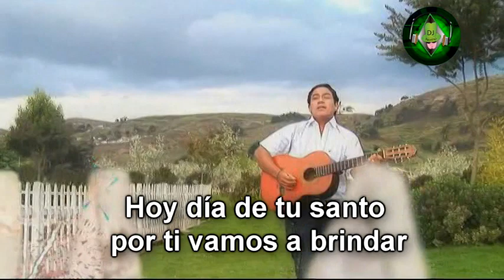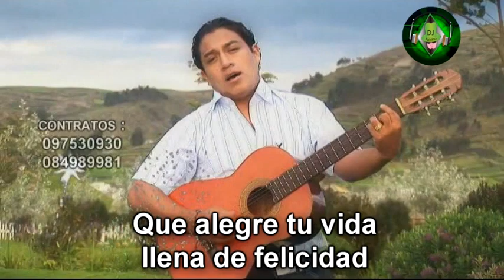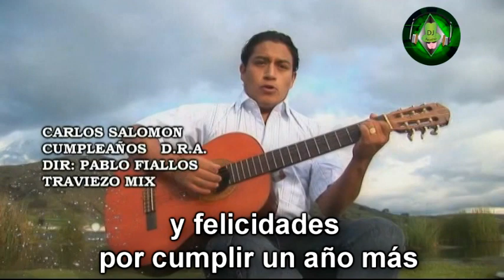CUMPLEAÑOS KARAOKE ( Carlos Salomon ) d.r.a